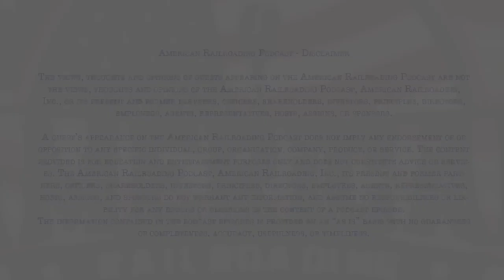Hazmat Safety – Rail and Transloading with Wendy Buckley of STARS HazMat Consulting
Welcome to the 1-Year Anniversary episode of the American Railroading Podcast! In this episode our host Don Walsh, is joined by our very first guest of the podcast, Wendy Buckley, founder, president, and CEO of STARS HazMat Consulting. Together they discuss the importance of proper Hazmat training, understanding packing groups, placarding, and having the correct and current SDS. Wendy also provides updated information from the East Palestine, OH derailment from 02/03/23 regarding the remediation of the vinyl chloride, and what we can learn from it. Tune in to this episode to gain valuable insights and broaden your understanding of American Railroading. You can find the episode on the American Railroading Podcast's official . Welcome aboard!
KEY POINTS:
The American Railroading Podcast remains in the Top 10% Globally!
The American Railroading online store is live for you to get your American Railroading merch!
Guest Wendy Buckley was the first guest ever on the American Railroading podcast.
Wendy explains that Hazmat in transportation is defined as “Something that poses an unreasonable risk to health, safety and property in transportation”.
Rail is the safest way to transport freight by ground in the U.S. There are over 1.6 billion tons of freight moved by rail each year, of which 1% is involved in a derailment, and .001% involves a release of materials.
Wendy provides updated information on the vinyl chloride material release and remediation from the East Palestine, OH train derailment of February 3, 2023, and what we as an industry can learn from it.
Don and Wendy discuss the importance of proper Hazmat training, understanding packing groups, placarding, and having the correct and current SDS.
Wendy emphasizes the need for transloading companies to train their employees on the differences between railcars and trucks to help mitigate the risks during and after transloading, including pre-trip inspections.
Be sure to listen to Don’s new closing statement for each episode called “My Two Cents”.